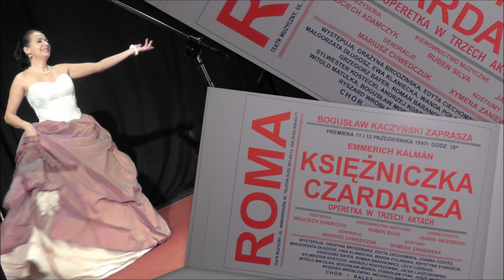Edyta Ciechomska - czardasz Silvy z operetki "Księżniczka czardasza"